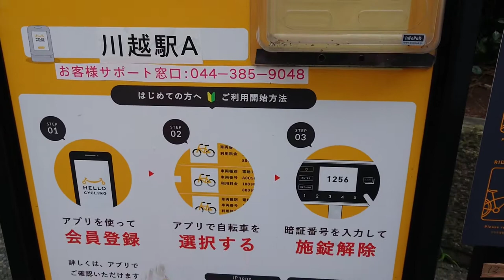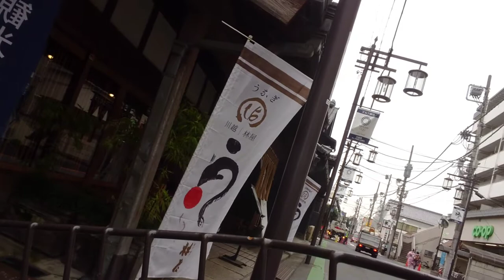2倍速でどうぞ！池袋から33分！川越 KAWAGOE cycling サイクリング 10分でわかる シェアサイクル 川越 15分60円 時の鐘～蔵の街並～大正ロマン通り～本川越駅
川越 KAWAGOE cycling サイクリング 10分でわかるシェアサイクル 前面展望
how to rent a cycle in JAPAN KAWAGOE
 Go to travel キャンペーン 川越 観光 シェアリング自転車 15分60円 時の鐘～蔵の街並～大正ロマン通り～本川越駅 JAPAN KAWAGOE cycling driver view관광 观光 การท่องเที่ยว

川越市内30箇所でレンタル乗り捨て可能！

KAWAGOE ENGLISH guide!
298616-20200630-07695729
ENGLISH map